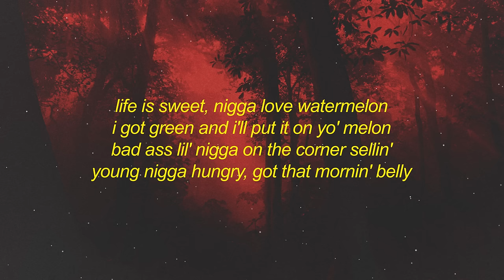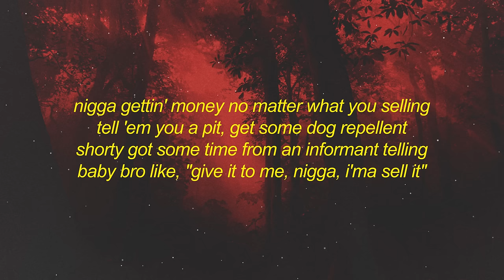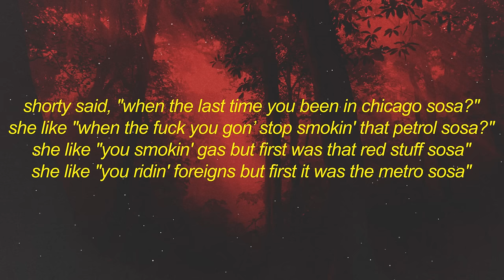Chief Keef, Akachi - Tony Montana Flow / Informant Telling (Lyrics) | at your head no medusa dusa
Stream Chief Keef, Akachi - Tony Montana Flow / Informant Telling (Lyrics) | at your head no medusa dusa

[intro]
bro
what up?
where are you?
'fuck you at?
you sound 'bout it as fuck
i’m 'bout to go home, i'm tryna, tryna go to you, can i?
i ain't even at the house right now
so when are you gonna be at your house?
i don't know, in a minute
okay, i'm just going to go home, i guess
[verse]
i just want the blue cheese and a thousand islands
bitch, you want me to punch you, bitch, you wildin'-wildin'
might not wanna come over here, 'cause bitch it's crowded crowded
unless you master p and bitch you 'bout it 'bout it
shorty ass a squirter, that's a talent talent
king size beds was a palette-palette
even in kinder garden, i wasn't tattletalin'
i ain't genеrous, i'm not ellen-ellen
life is sweet, nigga lovе watermelon
i got green and i'll put it on yo' melon
bad ass lil' nigga on the corner sellin'
young nigga hungry, got that mornin' belly
nigga gettin' money no matter what you selling
tell 'em you a pit, get some dog repellent
shorty got some time from an informant telling
baby bro like, "give it to me, nigga, i'ma sell it"
baby bro gotta take it over and be smarter with it
and i'm smoking on that musty call me arm pit, man
i be lettin' my chain and wrist talk to a bunch of bitches
you can get ya gyro'd, nigga, no tzatziki
at your head, no medusa ('dusa)
you know i be with gorillas, nigga, ucka (ucka)
even when i'm by myself, i'm a noodle knocker
pulled up, shittin' on 'em, nigga dooka-dooka
i know i ain't gotta do it, but i'm a pistol toter
just in case the opps see me and be like, "there go sosa"
got a warrant, the cops saw me, like, "let's go, sosa"
what the fuck you was just doin' up in mexico sosa?
shorty said, "when the last time you been in chicago sosa?"
she like "when the fuck you gon’ stop smokin' that petrol sosa?"
she like "you smokin' gas but first was that red stuff sosa"
she like "you ridin' foreigns but first it was the metro sosa"
[outro]
you drunk? ayy, ayy, ayy, ayy
i do
bang, huh